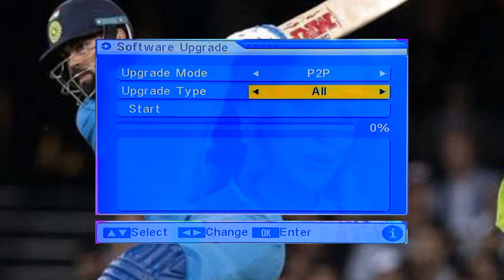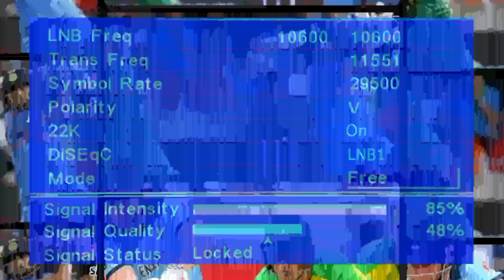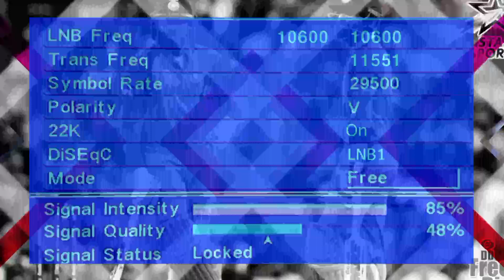DD Free Dish Par Star Sports First Channel Kaise Laye | DD Free Dish New Update Today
Dosto is video me hamane dekha hain ki aap kaise aapke dd free dish par star sports first yah channel add kar sakate hain. star sports first channel dd free dish par kaise karate hain isake bare me aapko is video se pata chala hain. to mein ummid karata hun ki aapko yah video jarur pasand aaya hoga.

star sports first dd free dish par kab aayega
star sports first on dd free dish
star sports first on dd free dish new update
star sports first dd free dish par kaise laye
star sports first on dd free dish 2023
star sports first on dd free dish frequency
star sports first on dd free dish kaise laye
dd free dish par star sports first kaise dekhe 2023
dd free dish par star sports first kab aayega
star sports first dd free dish par kaise aayega
star sports first dd free dish par kab aayega new update
star sports first
star sports first kab aayega dd free dish par
star sports first kab aayega
why star sports first not launched free dish
star sports first dd free dish
star sports first dd free dish par kab aayega 2023
star sports first add on dd free dish
dd free dish par star sports first kaise aayega
star sports first channel frequency on dd free dish